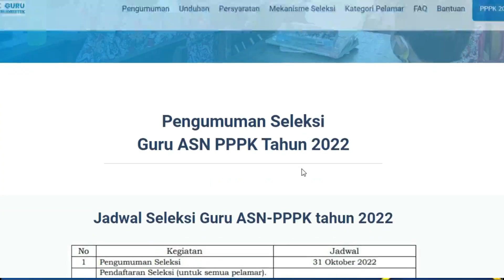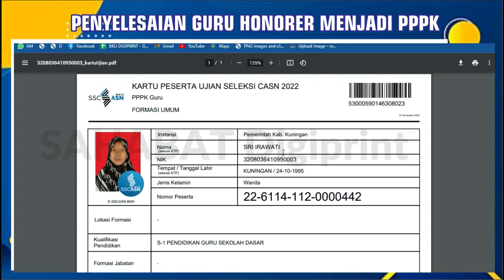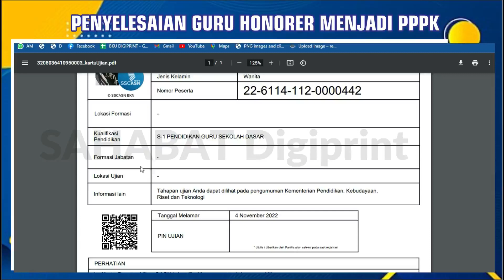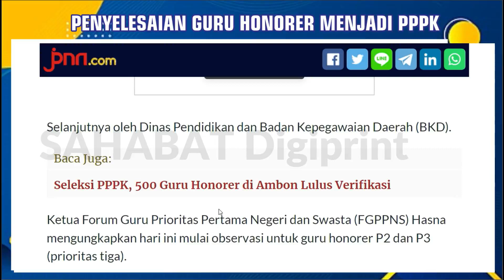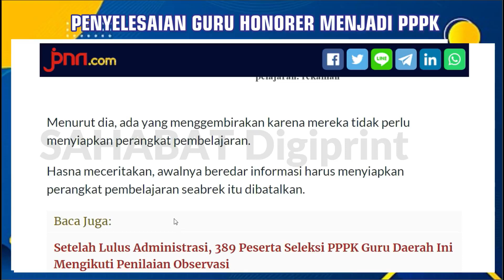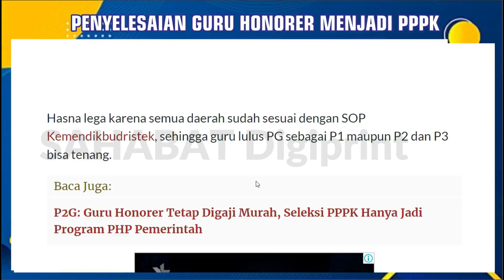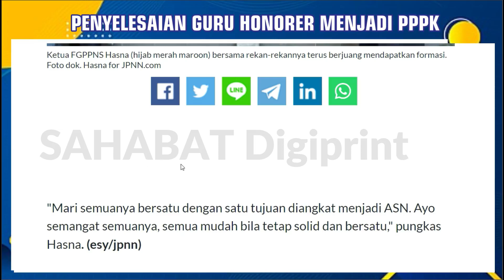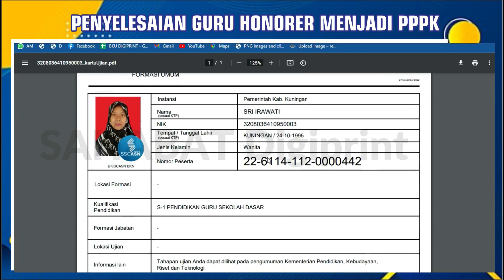🔴YES..!! P1 AMAN.!! SILAHKAN CEK AKUN SSCASN SEKARANG..! NOTIFIKASI BAGI PELAMAR P1,P2,P3 SELAMAT..!